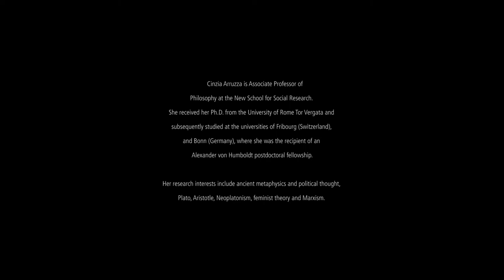Cinzia Arruzza ILPC 2018 - Buenos Aires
Keynote Conference, Cinzia Arruzza, Reflections on class, feminism and the work of social reproduction.
En el marco de la 36th International Labour Process Conference
"Class and the labour process" (21 to 23 March, 2018)